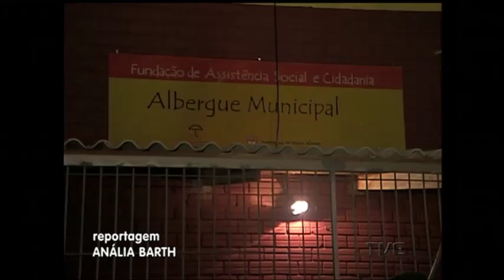Frio aumenta procura por albergues na capital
Com a chegada do frio cresce a procura por albergues pela população em situação de rua. E uma das opções é o Albergue Municipal, que conta com 120 vagas e está localizado na zona central da capital gaúcha.